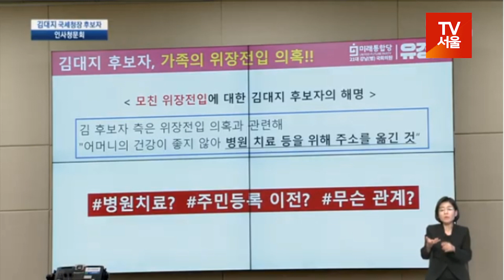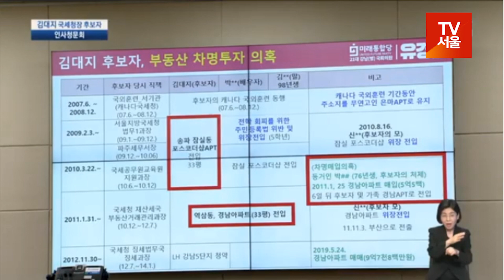김대지 국세청장 후보자 "지나친 딸사랑 맞다". 딸 대학교 근처 방 3개 전셋집??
국회 기획재정위원회는 19일 김대지 국세청장 후보자에 대한 인사청문회를 실시했다.